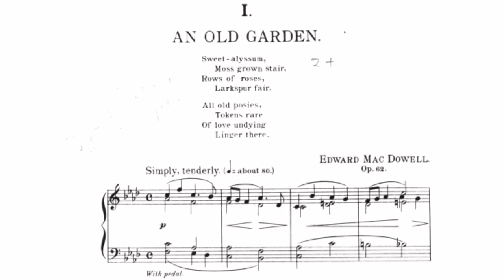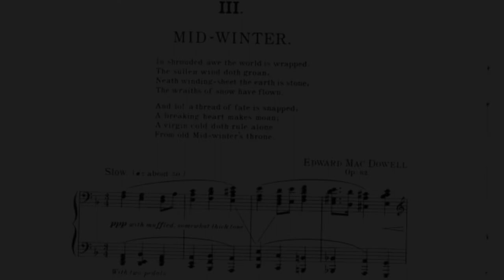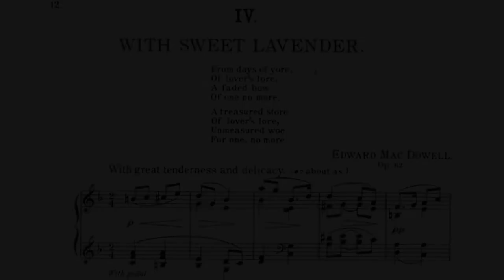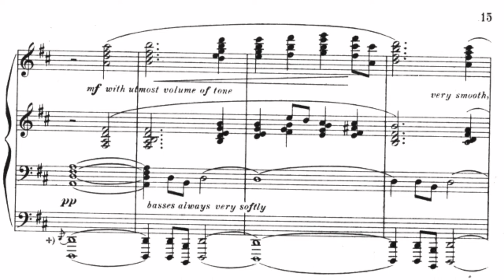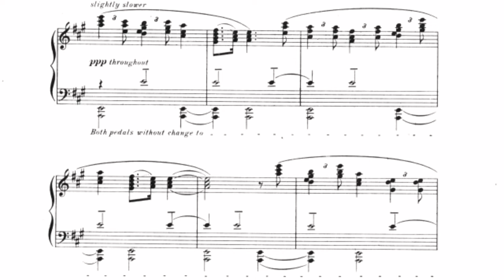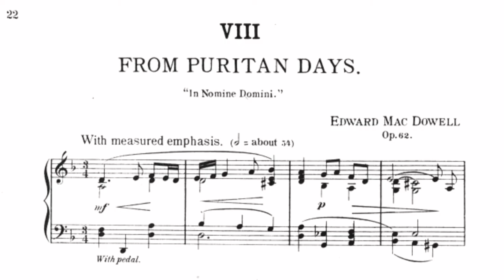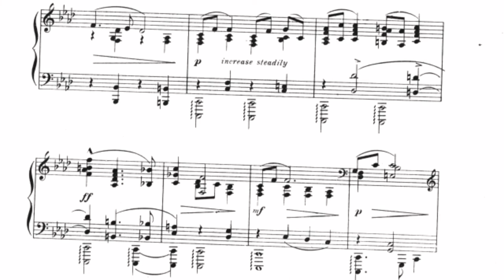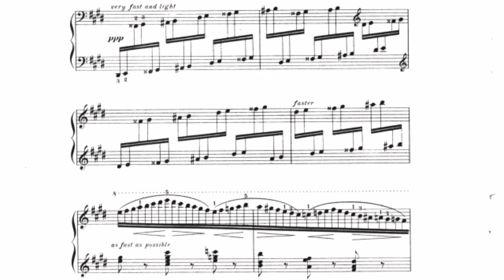Edward MacDowell - New England Idyls, Op. 62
Edward MacDowell - New England Idyls, Op. 62 (1902)

1. An Old Garden 0:00
2. Mid-summer 1:41
3. Mid-winter 3:02
4. With Sweet Lavender 5:43
5. In Deep Woods 7:28
6. Indian Idyl 8:58
7. To an Old White Pine 10:31
8. From Puritan Days 11:48
9. From a Log Cabin 13:00
10. The Joy of Autumn 14:54

The final opus published from Edward MacDowell. The 'New England Idyls' easily can be said that this shows his late style. MacDowell's productivity diminished around 1902, with his last publicized works being for the piano. In 1904, he resigned his position at Columbia University. Mainly from the new director's position in music, where he argued over the music education of the university. He also was mentally exhausted from the publicity he got. Even around the same time, he was ran off by a cab. Towards the end, his wife Marian described his mental state as "a child's life". He spent his final years slowly detierating mentally and physically. He died in New York City in 1908, at 47 years old.

Performer: James Barbagallo